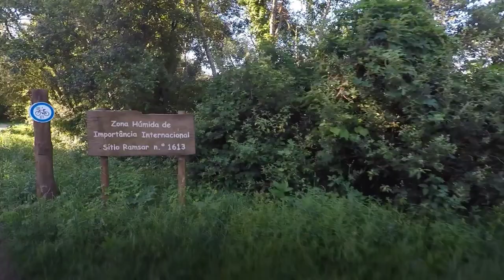Day 1: Cycle Touring with Kids in Alto Minho, July 2019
A 13 days self supported cycle touring trip with my two kids (7 and 11), on the summer of 2019, in Alto Minho region, in the north of Portugal.

Accommodation: Wild Camping (x6), Camping Sites (x3), Youth Hostels (x2), Friends Home (1x).

Route: Lisbon / (train) / Viana do Castelo / Lagoas de Bertiandos / Arcos de Valdevez / Sistelo / Monção / Valença / Vila Nova de Cerveira / Vilar de Mouros / Paredes de Coura / Ponte da Barca / Ponte de Lima / Lagoas de Bertiandos / Viana do Castelo / (train) / Lisboa.

Day 1: On our first day we started in Lisbon and caught two trains to Viana do Castelo. From there we cycled about 30 kms along the river Lima (Ecovia do Lima). We finished in "Quinta de Pentieiros", an educational farm and much more, on the Protected Area of the Lagoons of "Bertiandos" and "S. Pedro D'Arcos".

Soundtrack:
TASH SULTANA - HIGHER (BEDROOM RECORDING)